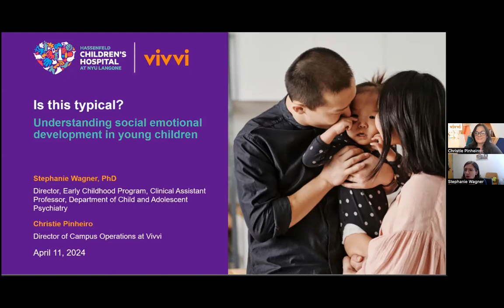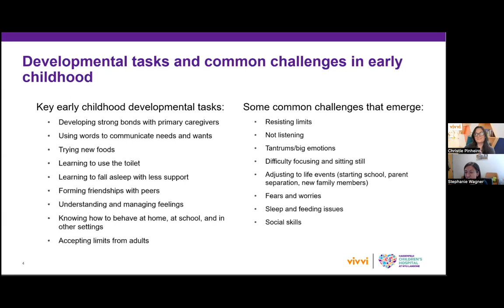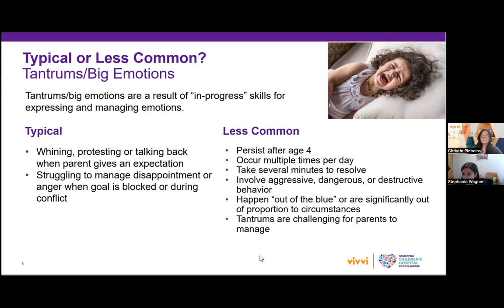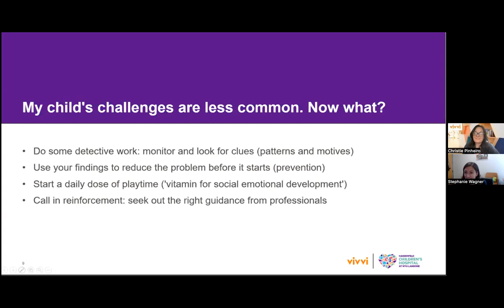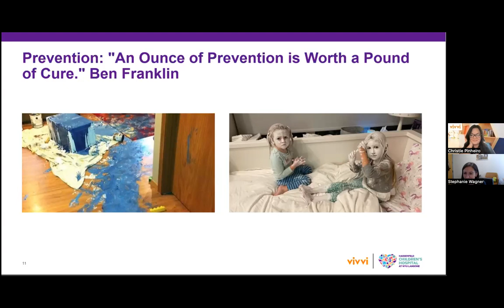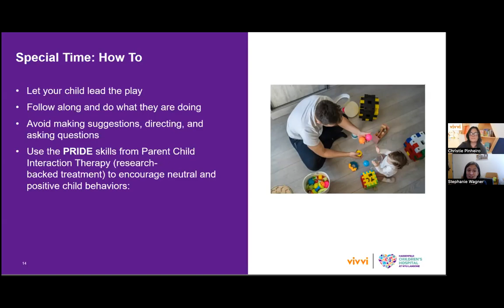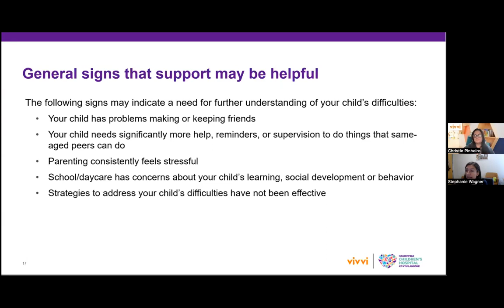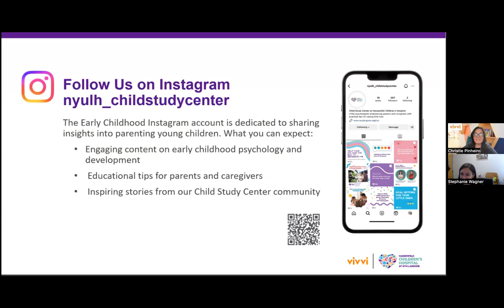Is this Typical? Understanding Social-Emotional Development in Young Children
Development in the early childhood years happens at lightning speed. Your child is growing, learning new skills, and becoming their own person, all while figuring out how their world works. With these developmental changes seemingly happening overnight, it can be tricky for parents to figure out what’s typical and what’s not. Should my kid be having this many tantrums at this age? Should stranger anxiety have subsided by now? All kids don’t listen, right? This webinar will give you the tools to think through social-emotional challenges in young children, and ideas for what to do next.

Vivvi provides child care and early learning. To learn more, visit vivvi.com.